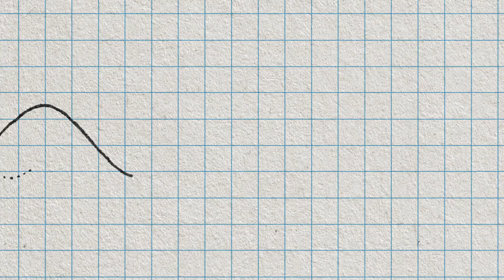ASK A SCIENTIST...What drives you to work in plant science?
Not many kids dream of growing up to be plant scientists, but what made Plant Geneticist Bobby Williams decide to go into this field?  Find out when he explains what drives him to do the work he does with TV/Film Writer Emilia Serrano.